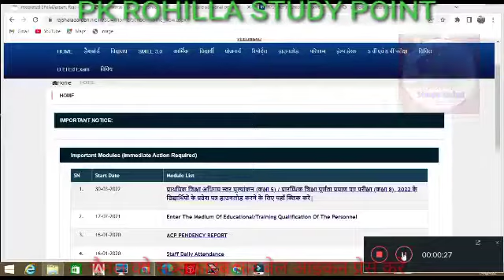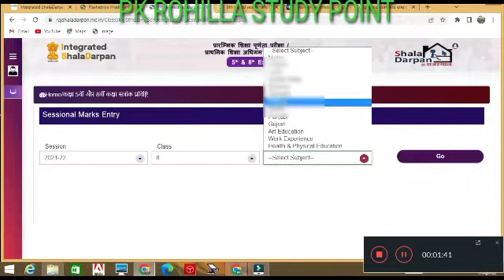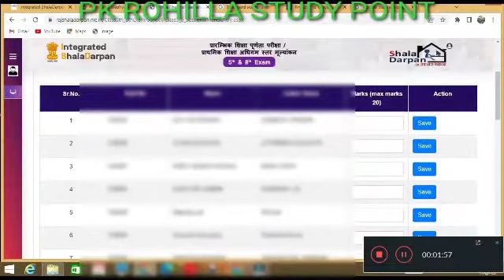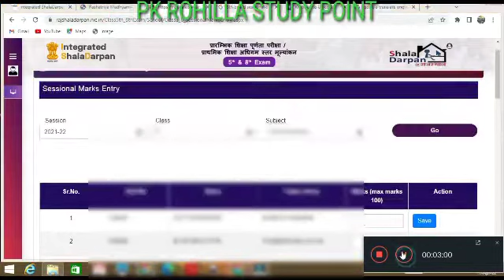कक्षा 8 एवं 5 के सत्रांक भरना प्रारंभ। How to fill Online Sessional marks on shaladarpan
कक्षा 8 एवं 5 के सत्रांक भरना प्रारंभ। How to fill Online Sessional marks on shaladarpan  @PK Rohilla Study Point

आप सभी का हमारे यूट्यूब चैनल पर स्वागत है। इस चैनल पर आप घर बैठे आसानी से कम्प्यूटर चलाना एवं बेसिक एम एस वर्ड एक्सेल पावर पाइन्ट इन्टरनेट कम्प्यूटर tricks आसानी से सीख सकते है। इस चैनल पर आपको राजस्थान कम्प्यूटर शिक्षक भर्ती परीक्षा की सम्पूर्ण तैयारी करवाई जाएगी  कम्यूटर शिक्षा बेसिक से एडवांस शाला दर्पण, पेमैनेजर, सर्विस नियमों की जानकारी, विभिन्न प्रतियोगी परीक्षाओ की तैयारी, छात्रवृति, योजनाओ, रोजगार सूचनाओ आदि की जानकारी के लिए हमारे चैनल को सब्सक्राइब अवश्य करे